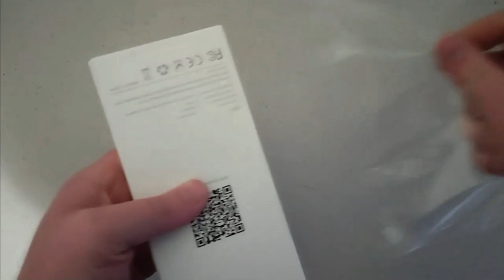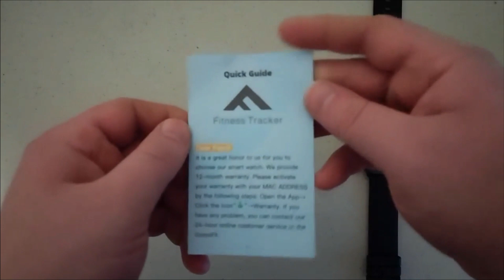unboxing Smart Watch Fitness Tracker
what do i like to do?
Unboxing variety of different products from Toys & Games + Other miscellaneous item